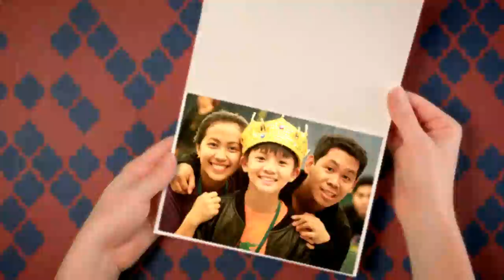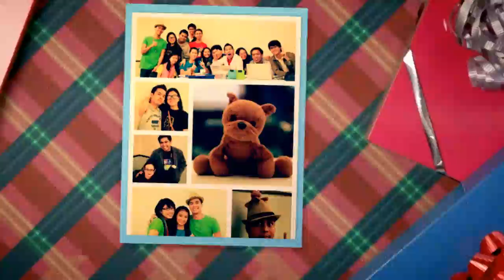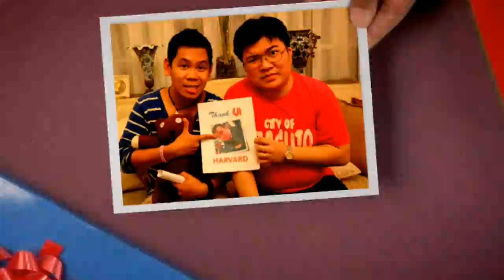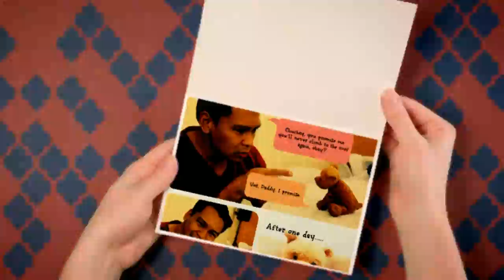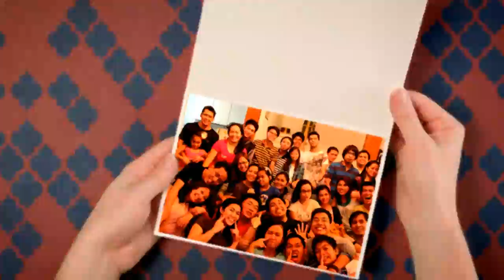FULL HOUSE TEAM ONE